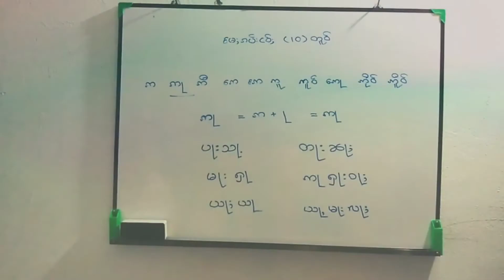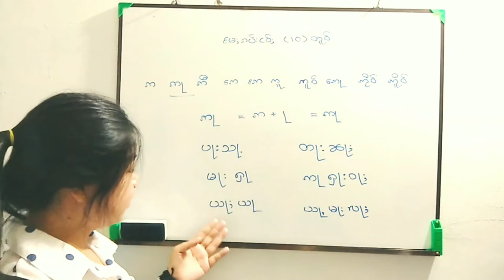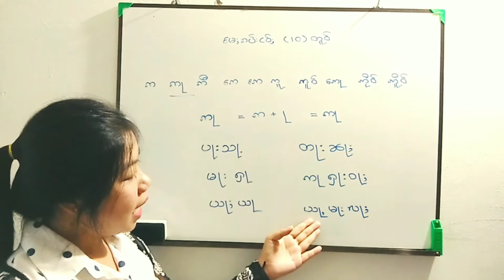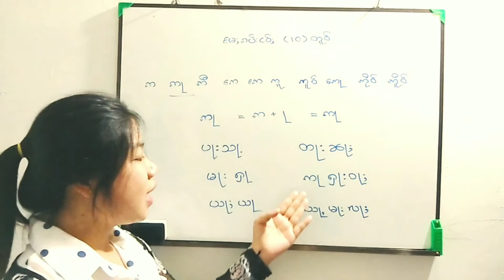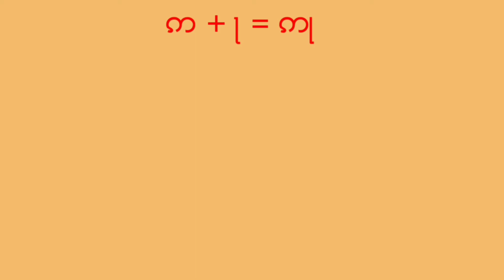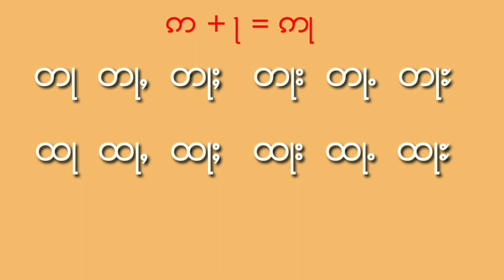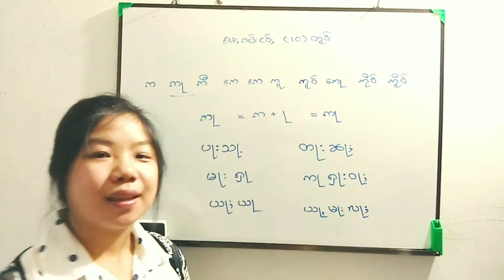Ep4 ဢႃ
Let's Learn Tai or Shan Language(4)